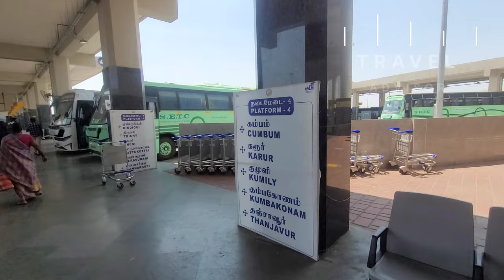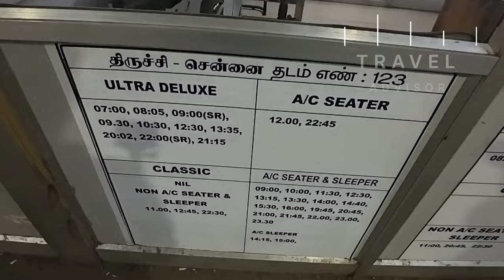🚌 Chennai Kilambakkam To Trichy Bus Journey | Old Green AC SETC Bus | Travel Advisor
SETC - Old Green Bus A/c - Travel Vlog
Chennai (KCBT) To Trichy